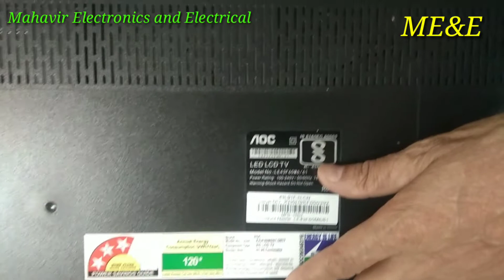Online kuch mangaye to Unboxing Krna jaruri ||पूरा Led TV टूट गया है|Unboxing Krna proof hota Hai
LED TV ki Unboxing Krna jaruri|| Unboxing करना हुआ अनिवार्य|| Unboxing Krna क्यो जरूरी ||पूरा Led TV टूट गया है|Unboxing नही करोगे तो हो सकता है काफी नुकसान